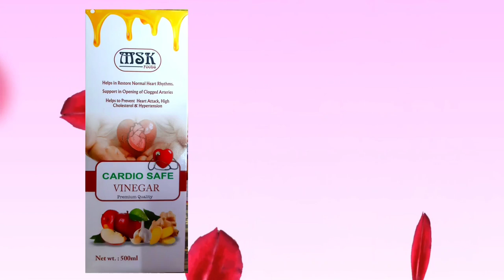CALLERIMRAN V/S YASER_ARAFATH & MUMTAZKHAN_MLA viral_call_recording !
viral_call_recording Mohd_Imran v/s Yaser_Arafath & Mumtaz_Khan_MLA !